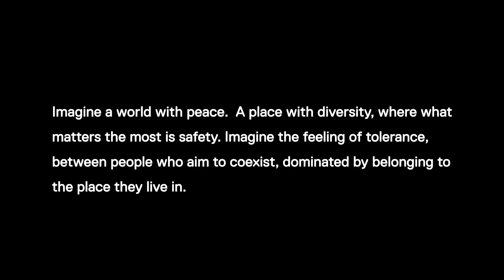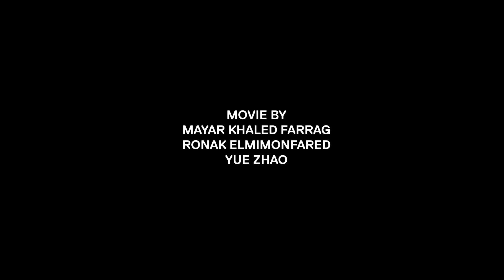S[P]A[C]E, A device for safety in Corvetto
Ephemeral studio lab/ Interior and Spatial Design
Tutor: Anna Barbara, Nicolo Gobini
Team Members: Ronak Elmimonfared, Mayar Khaled Farag, Yue Zhao,